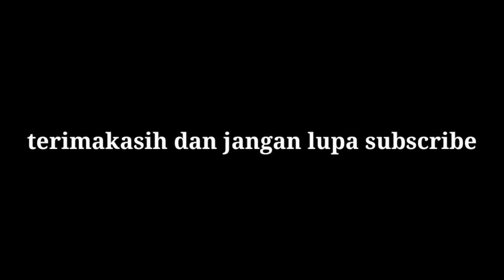Stuart Wark berkongsi kekecewaan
Stuart Wark bekas pemain sarawak fc berkongsi kekecewaan melihat isu tunggakan gaji yang terus membelenggu para pemain bola sepak di Malaysia,

tunggakan gaji
stuart wark